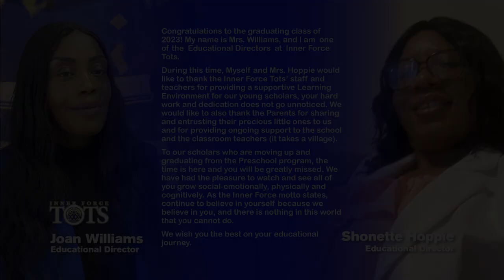Inner Force Tots Lil Tots 7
Join Inner Force Daycare in celebrating our 2023 "Inner Force Tots Lil Tots 7" graduates through our exciting "Stepping Up Virtual Program"! We take immense pride in honoring these young achievers and would like to extend our heartfelt gratitude to our devoted parents for their unwavering support throughout the 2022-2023 school year.